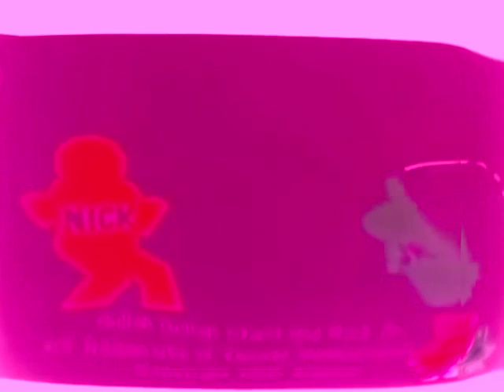(REQUESTED) Noggin and Nick Jr Logo Collection in PowerStrawberryInvertFat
Requested by QuicktimeStudios YT and Alely Acosta.